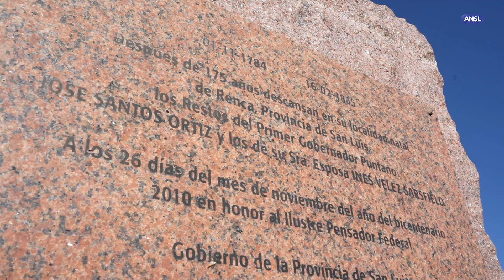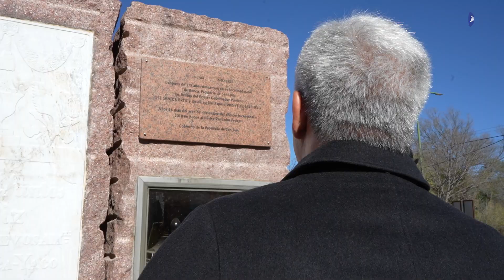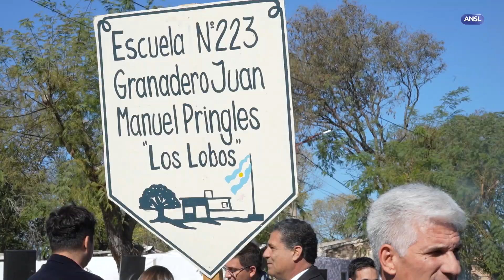Martín Baca, historiador